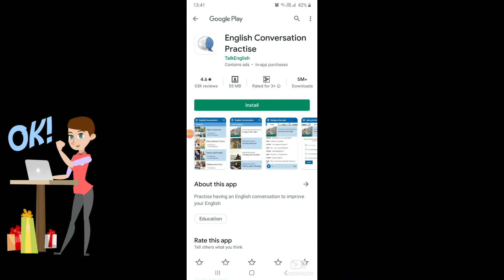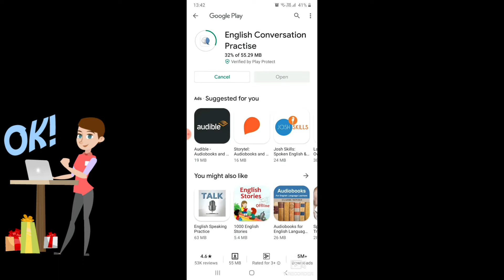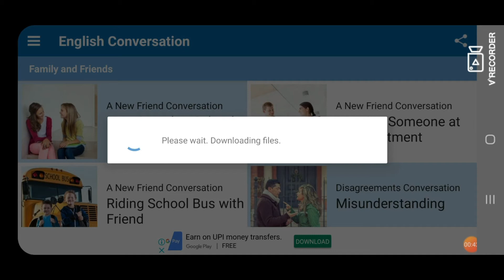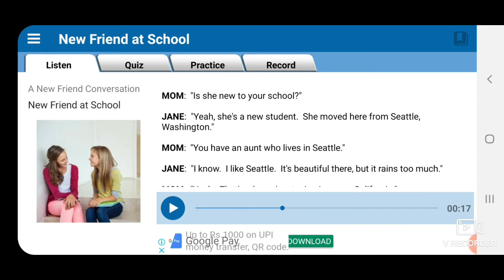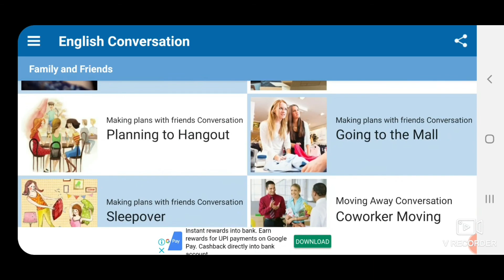English Conversation Practice | Learn Speaking English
This app will talk to you in english ...